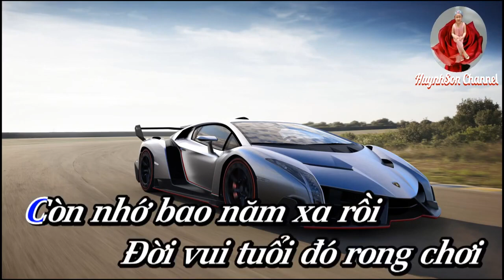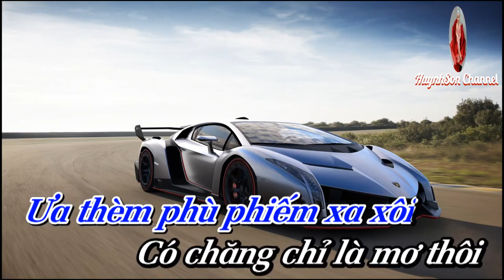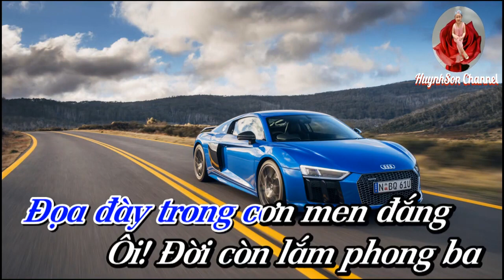Karaoke Trong Tầm Mắt Đời _ Duy Khánh